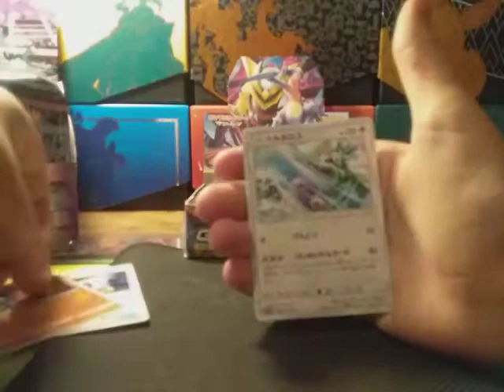Japanese pokemon booster box part 8